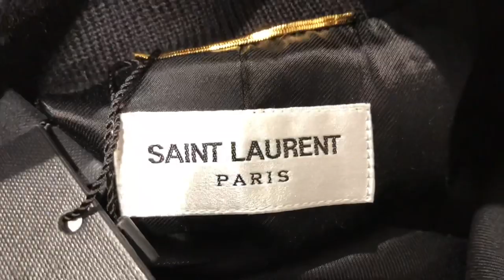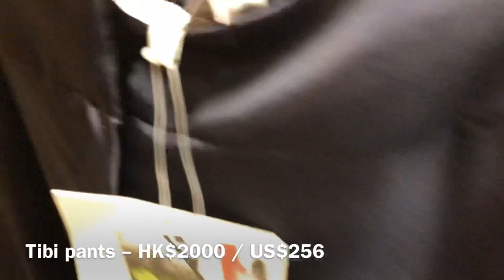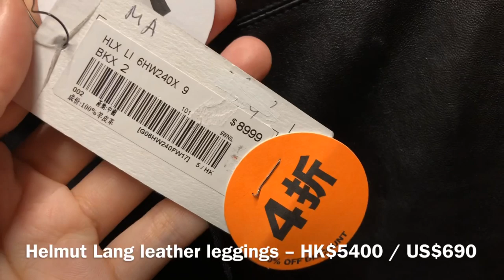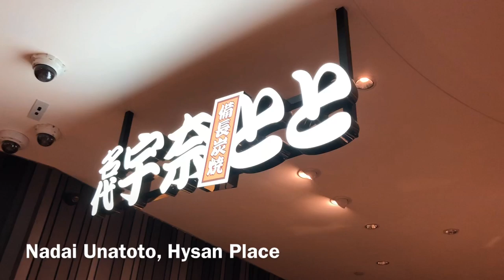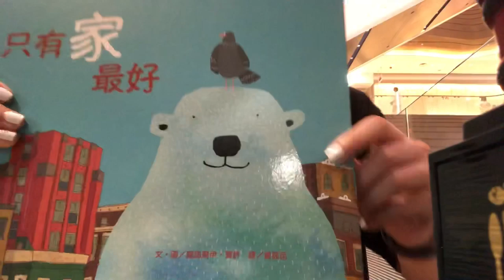Outlet Shopping • Hermes Birkin Spa update | Vlog 228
Open me 👇🏻

Horizon Plaza designer outlets
Address: 2 Lee Wing St, Ap Lei Chau, Hong Kong

Eslite Spectrum Causeway Bay Store 誠品銅鑼灣店
Address: 500 Hennessy Rd, Causeway Bay, Hong Kong

Nadai Unatoto Charcoal Grilled Eel 名代宇奈備長炭燒鰻魚飯專門店
Address: Shop 1202, 12/F, Hysan Place, 500 Hennessy Road, Causeway Bay 銅鑼灣軒尼詩道500號希慎廣場12樓1202號舖

Birkin 30 cleaning service quotation (Total: HK$24611/US$3160)

About the bag:
Birkin 30 in Courchevel leather with gold hardware
Colour: blue marine
I bought it on eBay – paid US$5500 😑

1. General cleaning HK$2220/US$285
2. Replacement of handles HK$9020/US$1160
3. Replacement of gussets HK$7631/US$980
4. Replacement of swivel clasp HK$3520/US$450
5. Replacement of side strap plates HK$880/US$115
6. Replacement of brackets HK$1340/US$170

Winnie Y
Hong Kong